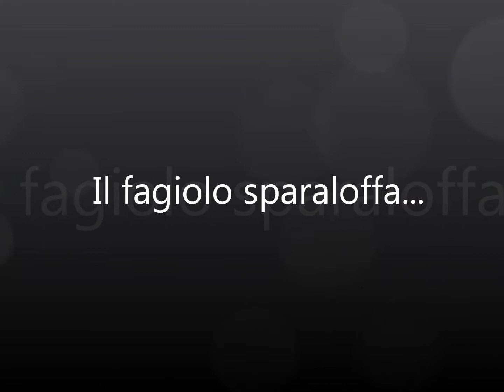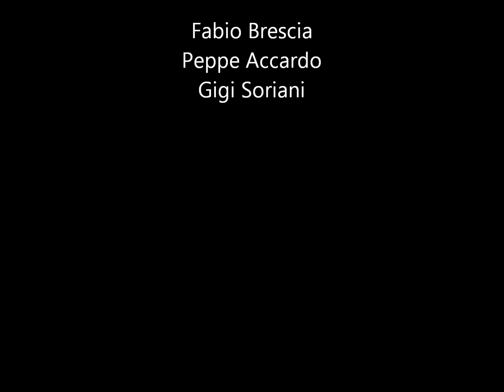Arrivano i mostri 13 maggio 2015 Il fagiolo sparaloffa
In questo scherzo la vittima, che ha protestato con una casa produttrice di fagioli, parla con il direttore della ditta e scopre di aver acquistato il famoso fagiolo sparaloffa.